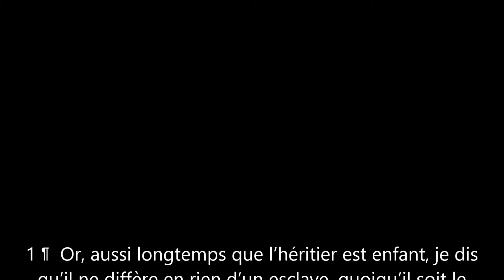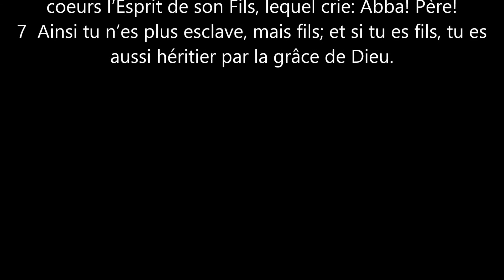20_ Fils d'adoption ou Esclave #1 Gal 4.1-7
La loi faisait de nous des esclaves mais Jésus nous a rachetés afin que nous soyons des fils d'adoption et comme le Fils nous puissions crier Abba ! Père !